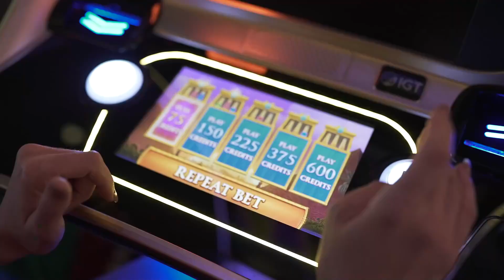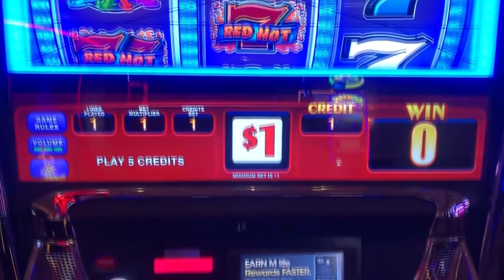Boris Globin - Sin City (Original Mix)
About the city of Las Vegas, about casinos, about beautiful fountains.